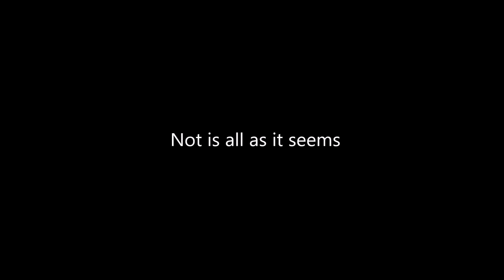Never Seen, footage from the luna module